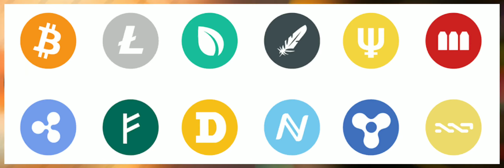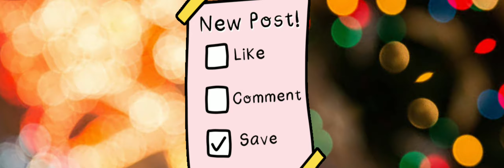इन देश में Crypto Currency मैं Trade किया जाता हैं | In Hindi unknowncryptocurrency4:44